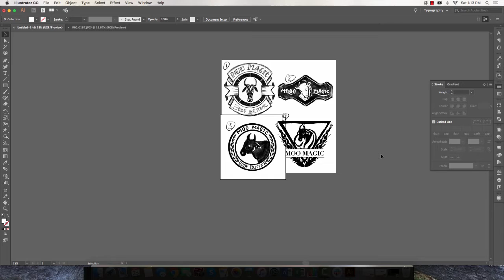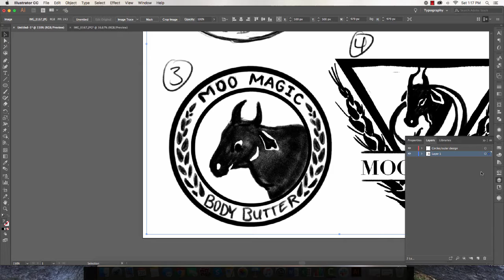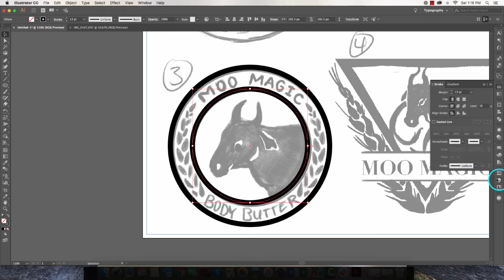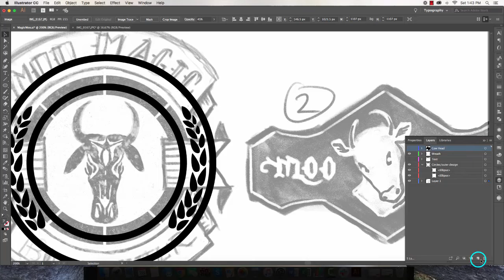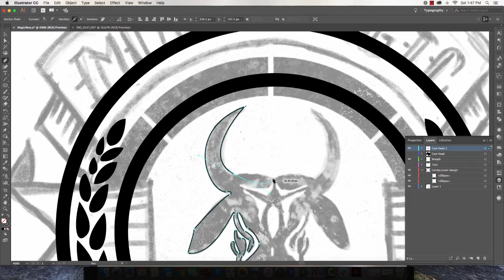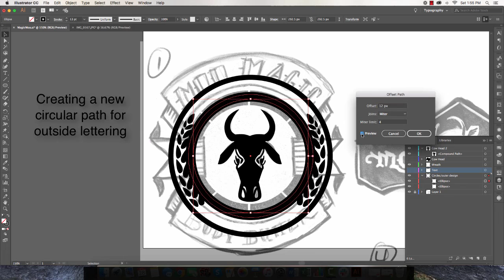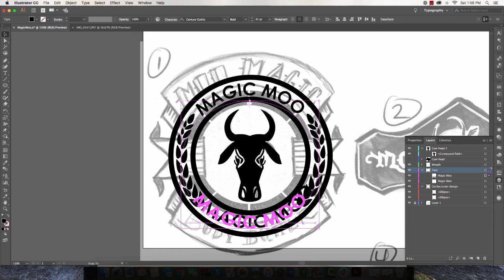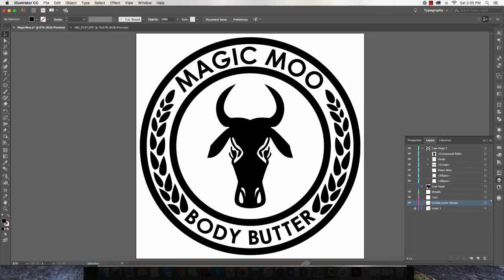Adobe Illustrator: Logo Design Process (with Tips!)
In this video I will show you my complete logo design process, from the initial sketches to the design work performed in Adobe Illustrator. I will provide tips along the way and hopefully this will be a helpful visual aid for others wondering about this creative process.